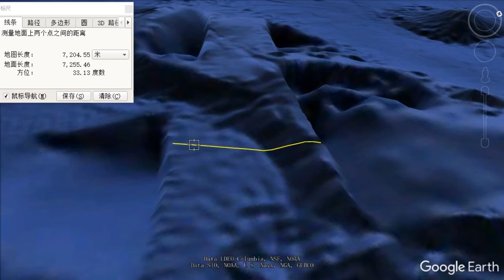定海神针被GoogleEarth发现（第一部分）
视频分四个部分，这是第一部分。

我用GoogleEarth在墨西哥和加勒比海的海底发现了大量奇异的景象。
有一根二百多米的巨大柱子直立在海底，上端超出海面。

这让我想起了中国神话小说《西游记》里孙悟空的金箍棒，也就是东海龙王的定海神针。
其余发现的十多个地方仍然可以和孙悟空、东海龙宫、五指山、水帘洞等《大闹天宫》的情节联系起来。

在学术界有一种普遍的说法是美洲的玛雅文明（Mayan civilization）源于中国（On the eastern movement of the Yin People to America）。在玛雅文明之前，在相同的地点，产生过奥尔梅克文明（Olmec），本视频告诉您，奥尔梅克文明与《西游记》中的《大闹天宫》有着一些隐秘的联系。

您在看了视频之后，有什么想法请留言探讨。
这个视频的画面来自于GoogleEarth，在您自己的电脑也可以用GoogleEarth看到。